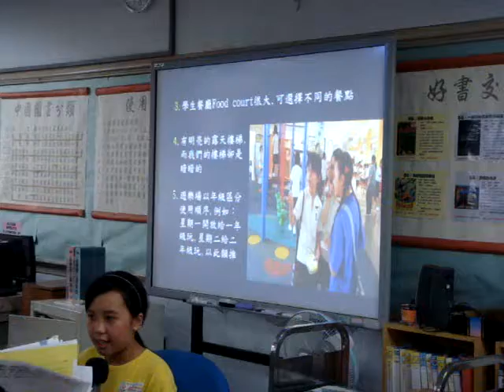1030603金華國小梁家苓分享寒假參訪新加坡宏文學校心得